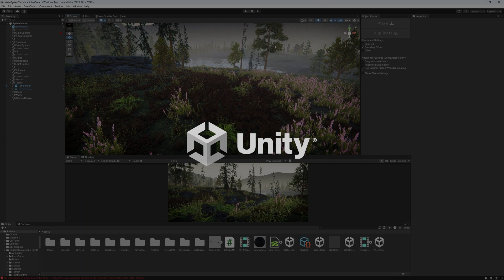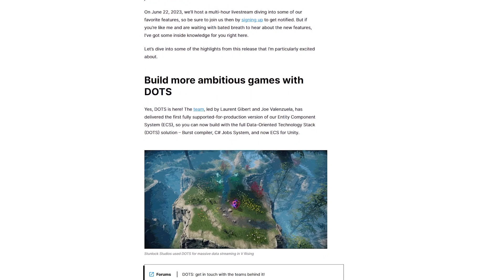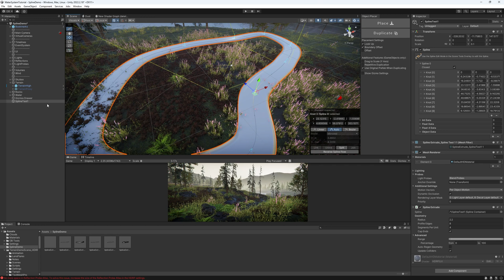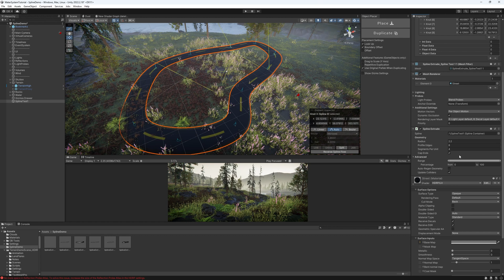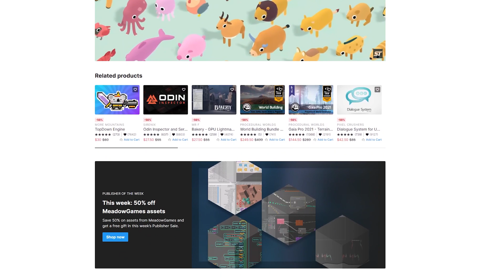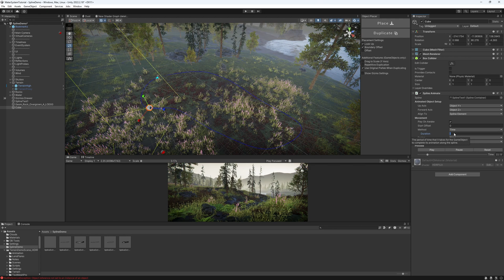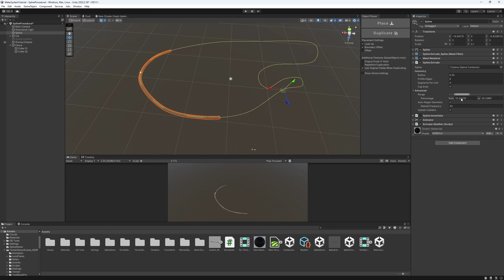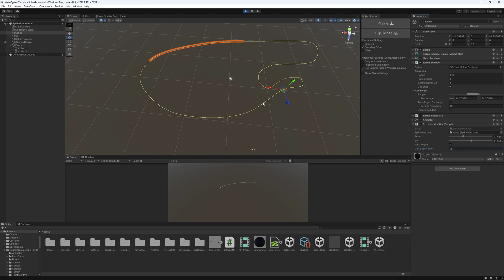Playing with Unity Splines (Installation & Examples)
Master the art of real-time filmmaking and start making short films with Unity in less than 4 hours:

You can get my Unity tools here (either from my Store or the Unity Asset store):

Chapters:
00:00 Intro
00:50 Setup
01:14 Creating a Spline
02:13 Sponsor (Unity)
02:47 1) Spline Extrude
04:03 2) Spline Instantiate
06:05 Spring Sale
06:27 3) Spline Animate
07:14 Extra Example 1 (Flying Spaceship)
07:48 Extra Example 2 (Extrude Animation)
10:13 End